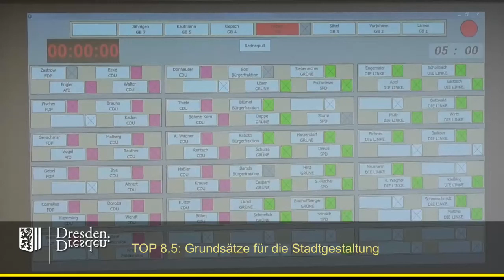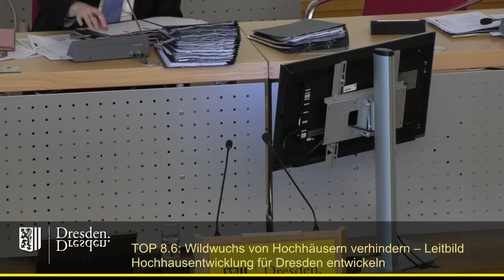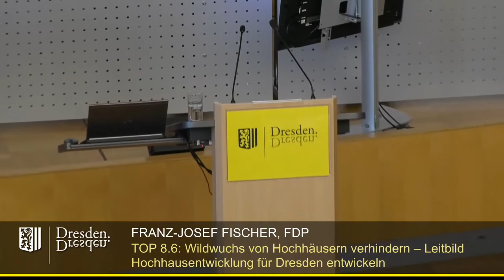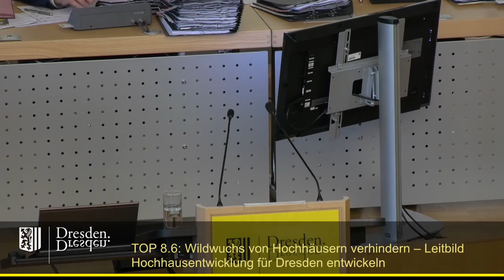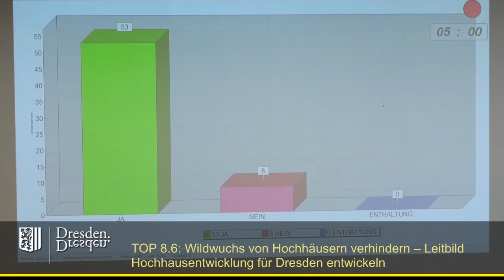staDDrat am 7. Juni 2019 Wildwuchs von Hochhäusern im Stadtbild verhindern - Leitbild entwickeln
Wildwuchs von Hochhäusern im Stadtbild verhindern - Leitbild Hochhausentwicklung für Dresden entwickeln

Sämtliche Unterlagen zum interfraktionellen Antrag der Fraktionen von Bündnis90/Die Grünen, SPD und Die Linke (inkl.